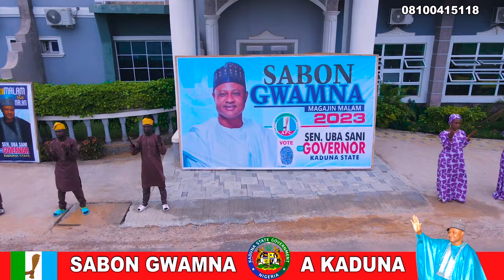Auta Waziri - Sabon Gwamna A Kaduna 2023 (official video)